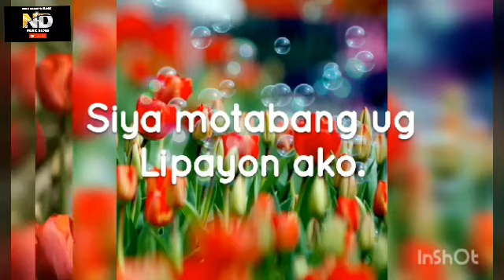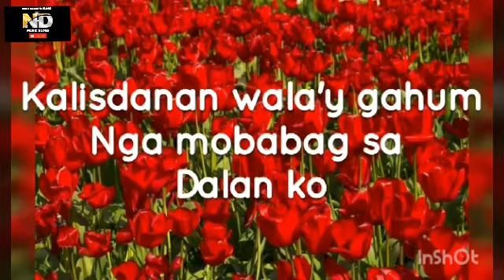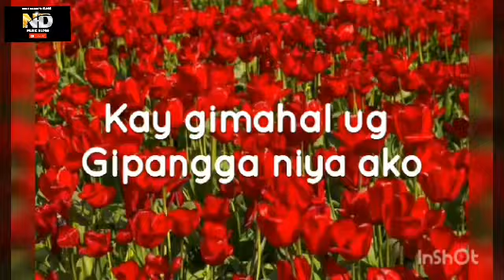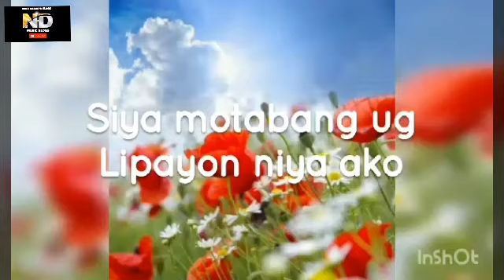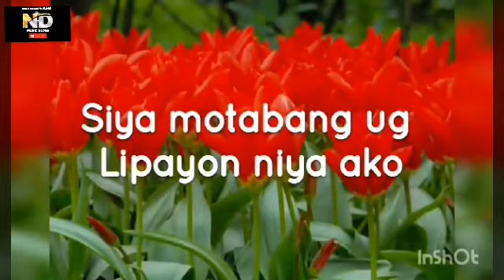SI HESUS MUTABANG_lyrics